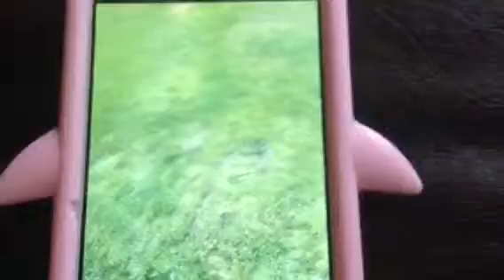Magnum chocolate popping candy salt cinimon chilli homous a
Me and paddy do a challenge to eat the food in the title mixed together in a bowl do we pass the dare or be sick find out